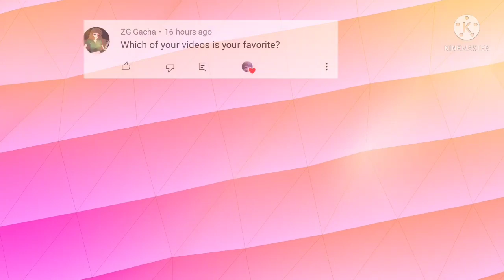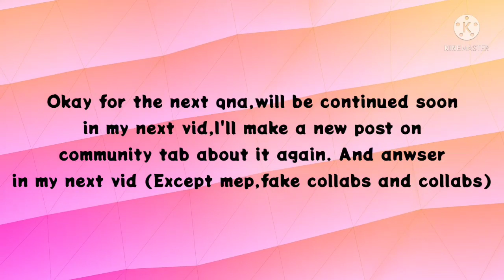🍷– Random vid to make my channel alive + qna (read pinned comment) – 🍷